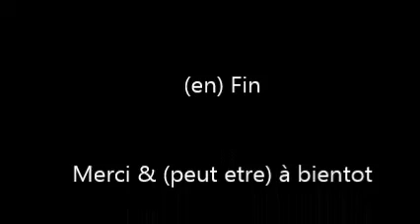Mon (grossier) Bétisier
Y a pas de raisons ! toutes les chaines télés ont leurs bêtisiers, alors je me suis dis, pourquoi pas moi ?
Moi, ca m’a fait rire. J’espère qu’il en sera de même pour les auditeurs. Je pense qu’on passe tous plus ou moins par ces galères si on veut proposer un résultat à peu près convenable.
Mille excuses pour tous les gros mots. Je m’efforcerai d’en faire (un peu) moins à l’avenir. Toutes mes salutations.